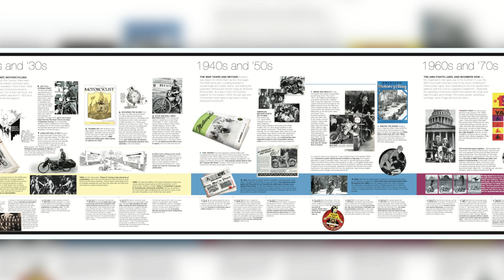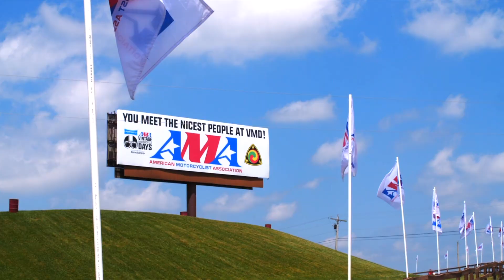American Motorcyclist Association Celebrates 100 Years!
The American Motorcyclist Association (AMA)  proudly commemorates its 100th anniversary in 2024. For a century the AMA has been at the forefront of promoting and protecting the interests of motorcyclists, creating a vibrant community of enthusiasts dedicated to the joy of riding.

“Reaching 100 years is a testament to the enduring spirit of motorcycling and the passionate community that has supported the AMA throughout its history," said AMA President and CEO Rob Dingman. "We invite the entire motorcycling community to join us in celebrating this incredible journey as we look forward to shaping the future of motorcycling over the next 100 years.”

Video creation by: @madjack_757